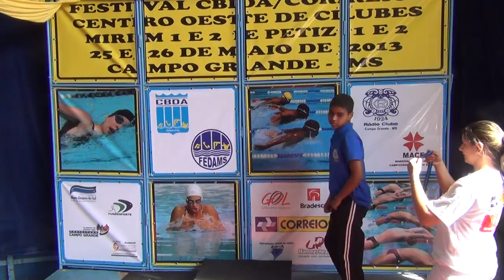CF100L_PETIZ1_MAIO2013_COI_RC 1)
CENTRO OESTE DE NATAÇÃO PRIMEIRA ETAPA PISCINA DE 25M, NO RADIO CLUBE DE CAMPO GRANDE-MS.
MEDALHA DE OURO PARA CAIO FRANÇA NOS 100 M NADO LIVRE - PETIZ1